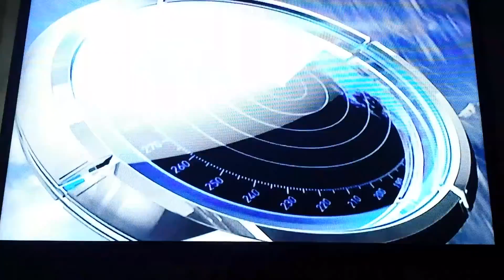Next on WBZ News@5